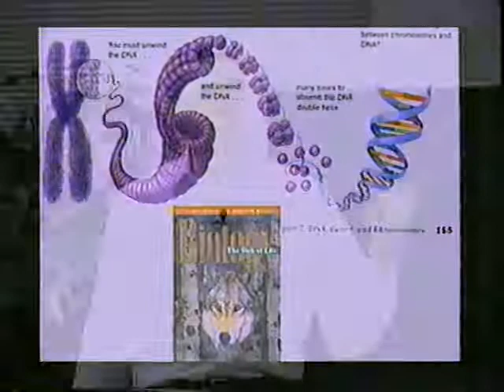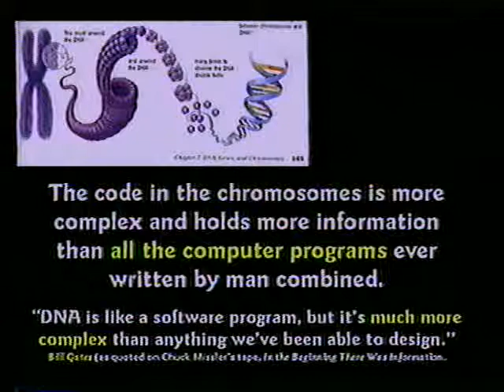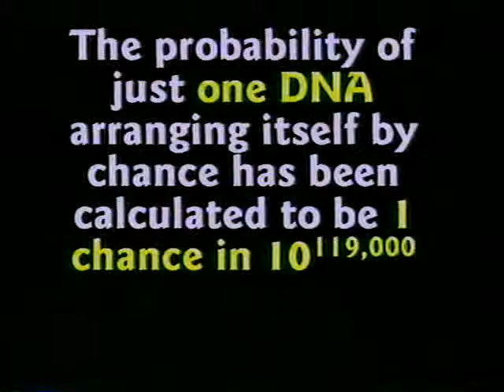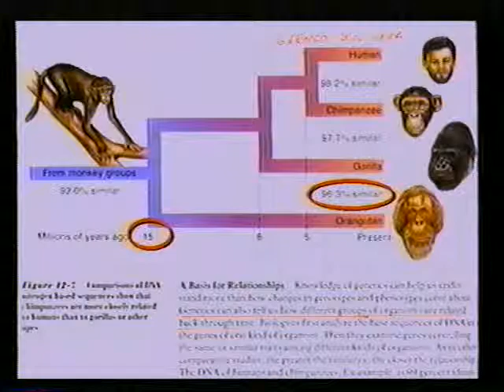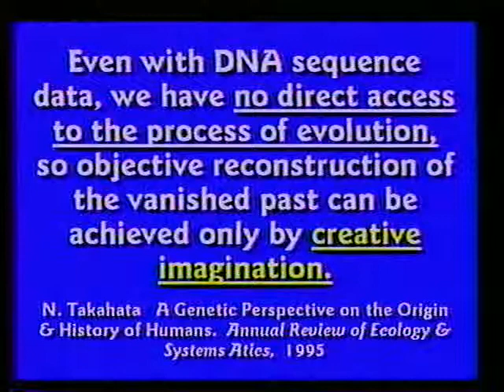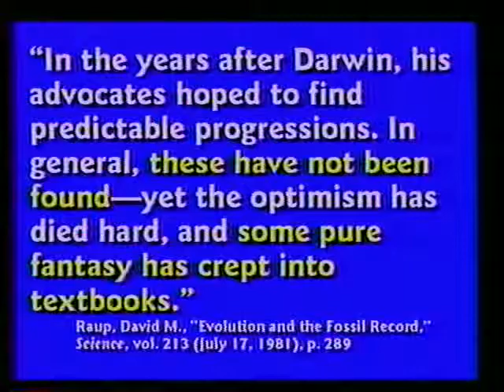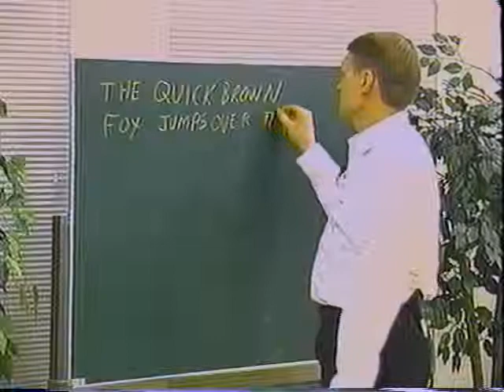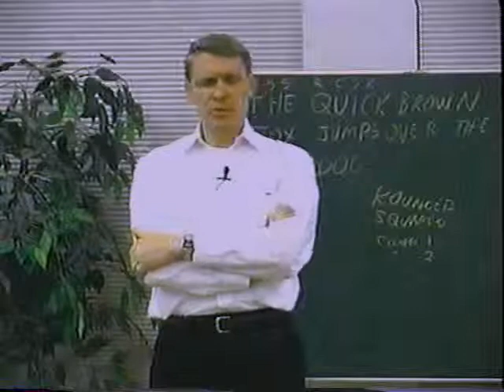Creation Science Evangelism Kent Hovind CS 103 Class 01